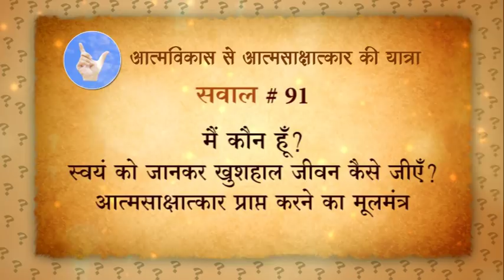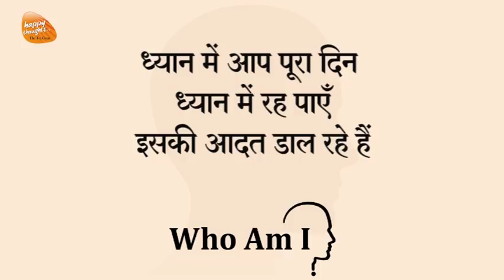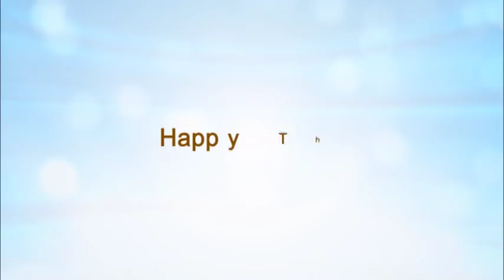मैं कौन हूँ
स्वयं को जानकर खुशहाल जीवन कैसे जीएँ ?
आत्मसाक्षात्कार प्राप्त करने  का मूल मंत्र
Lead a happy Life by knowing who you truly are?
Know the basic mantra to attain self-realization

गरीबी किस सोच से दूर करें? How to Give a Little Extra Every Day गरीब सोच V/s एक्स्ट्रा सोच (Part 3)

5 दिवसीय महाआसमानी परम ज्ञान शिविर

14 to 17 साल के बच्चों के लिए मिनी महाआसमानी परम ज्ञान शिविर